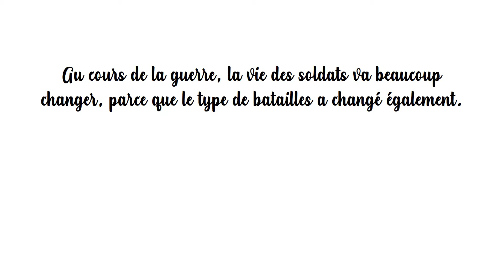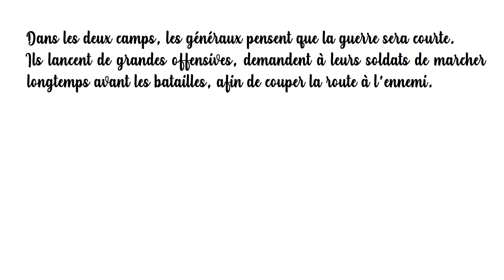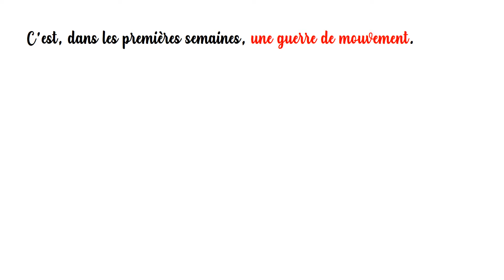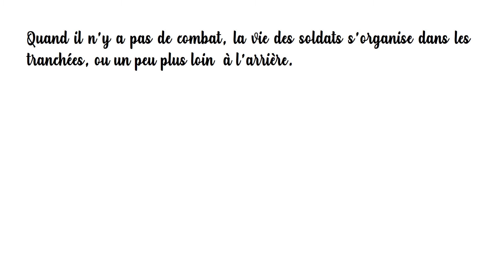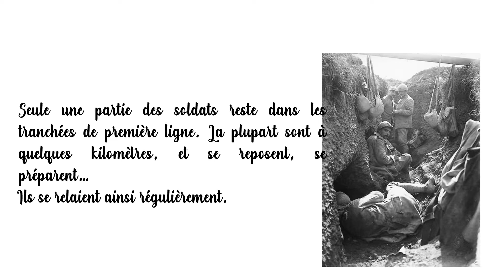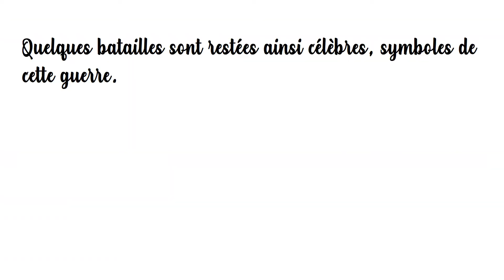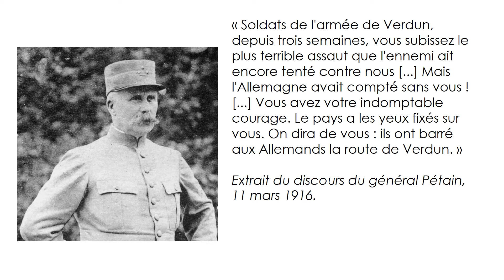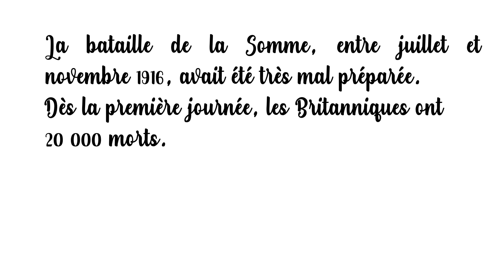Première guerre mondiale séance 2